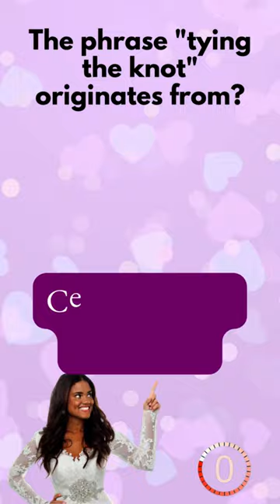Tying the Knot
The phrase 'tying the knot' has a knotty origin. Share with a friend who's ready to tie the knot in style!

Delve into the enchanting world of wedding traditions with our intriguing quiz reel! From the melodious chime of wedding bells to the sweet significance behind 'something borrowed', each tradition unfolds a beautiful tale. And speaking of beautiful tales, every couple dreams of a seamless, memorable, and enchanting wedding day. At Complete Weddings + Events Seattle, we are passionate about turning those dreams into reality.

Your wedding is a once-in-a-lifetime event, and we are here to ensure it resonates with the sweet notes of perfection. With our comprehensive range of services including DJ, videography, photography, photo booth, lighting, and day of coordination, we are your one-stop solution for all things wedding!

DJ Services: Set the perfect tone for your wedding with our professional DJ services. Our experienced DJs are adept at reading the room and keeping the dance floor lively with a playlist that's tailored just for you.

Videography: Every moment of your wedding day is priceless. Our adept videographers are here to capture those fleeting moments, transforming them into a timeless narrative that you'd cherish forever.

Photography: With an eye for detail and a heart for romantic tales, our photographers encapsulate the essence of your love and the joy of your celebration in each frame.

Photo Booth: Add a dash of fun to your event with our photo booth services! It's not just about the photos, but the laughter and quirky moments that come with it.

Lighting: Set the ambiance right with our exquisite lighting services. From romantic to whimsical, we create the mood that resonates with your love story.

Day of Coordination: Seamless is the word when it comes to our day of coordination services. From the moment you step in till you wave goodbye, we ensure every detail is in place.

Your search for the perfect blend of professionalism, creativity, and experience ends at Complete Weddings + Events Seattle. Book us for your next event and experience a celebration that's as unique and beautiful as your love story.